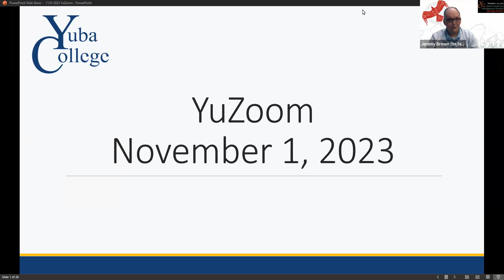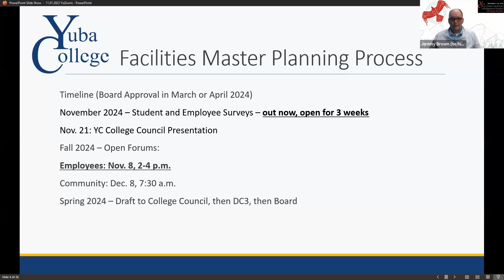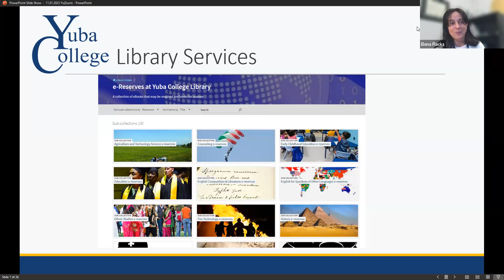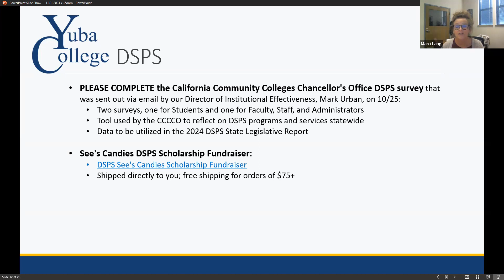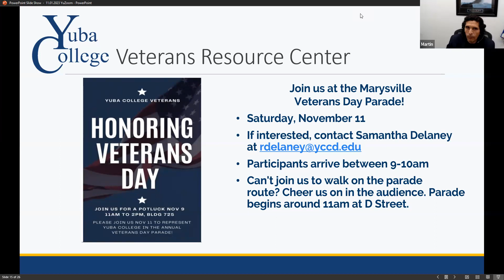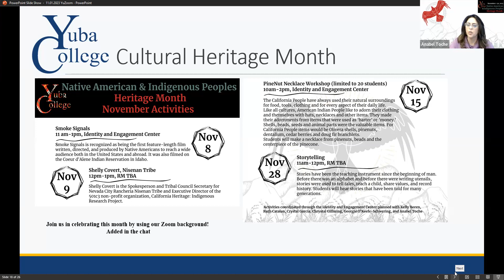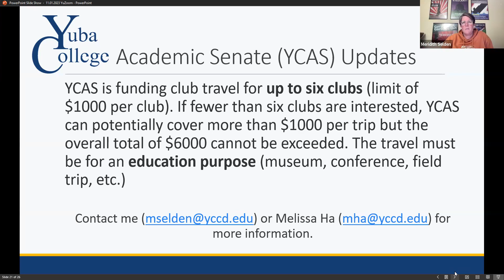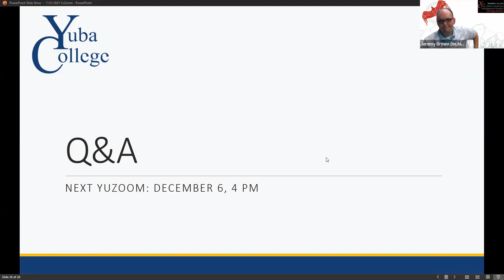YuZoom November 2023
All employees meeting November 2023